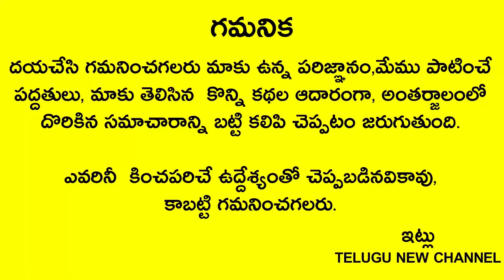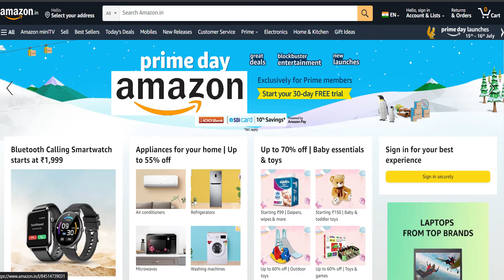ఈనెల 16న రథసప్తమి సూర్యగ్రహణంతో సమానమైన రోజు ఇంటి గుమ్మానికి ఈ ఆకులు కడితే చాలు అపార ఐశ్వర్యయోగం!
Telugu New channel
Telugu New

ఈనెల 16న రథసప్తమి సూర్యగ్రహణంతో సమానమైన రోజు కాబట్టి ఇంటి గుమ్మానికి ఈ ఆకులు కడితే చాలు 1గంటలో అపార ఐశ్వర్యయోగం!